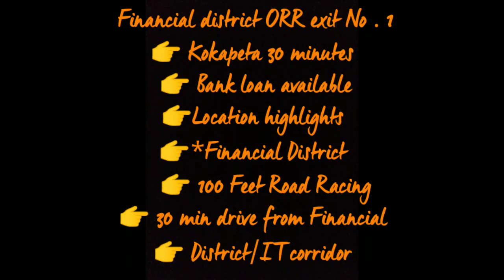Shankerpally plots 14999 SFT//call :8978736492 // flats // youthicon cracks //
Road corner venture villa plots
 Shankerpally 14999 SFT